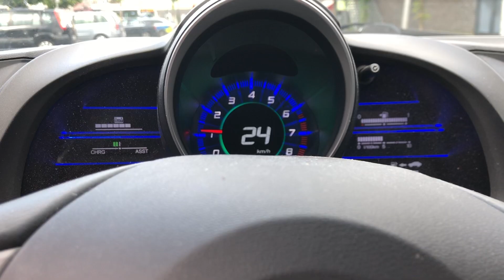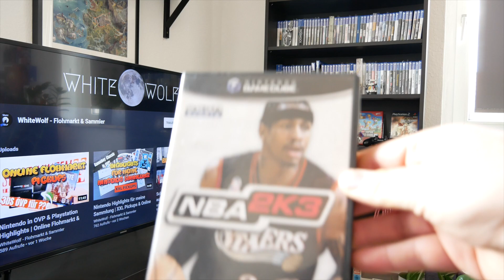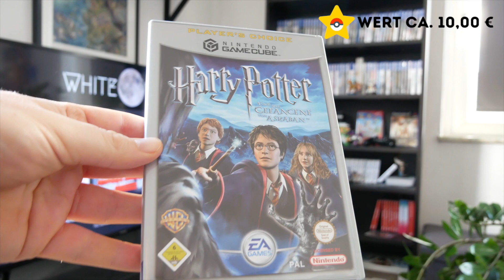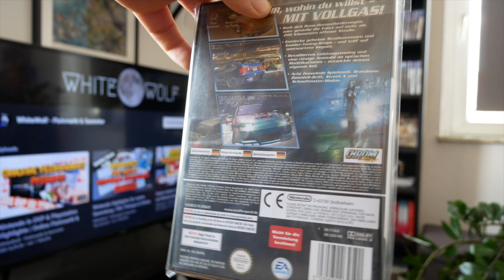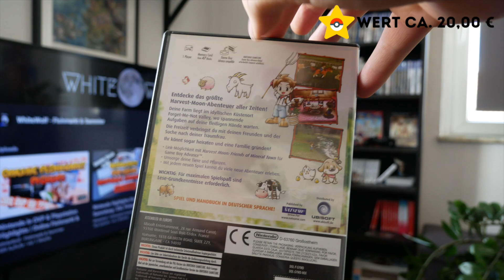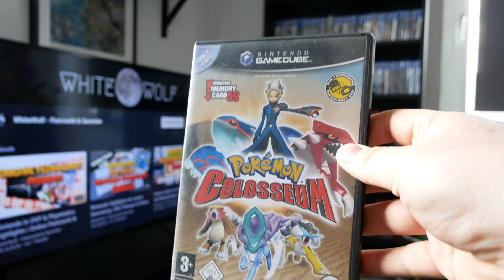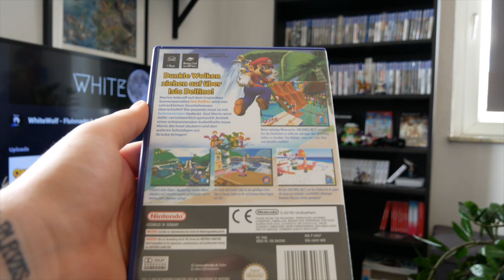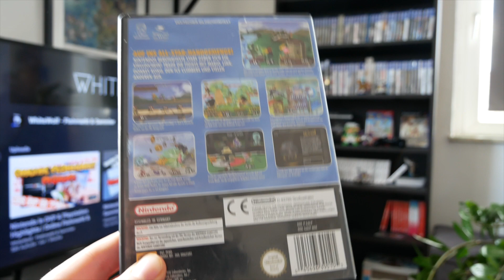Meine 1.700 € Nintendo Gamecube Sammlung als Wertanlage | Teil 1 | WhiteWolf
Hier seht ihr den zweiten Teil einer neuen Serie auf meinem Kanal!

Ich werde euch Schritt für Schritt meine ganze Videospiel Sammlung vorstellen und die Werte der Dinge ermitteln! In diesem Teil geht es mit meiner Gamecube Sammlung weiter und  ich gebe euch ein paar grundlegende Infos & Tipps worauf ihr beim Sammeln und Kaufen achten müsst!